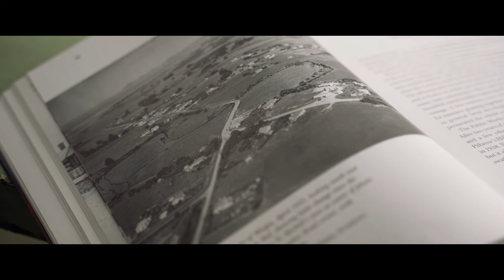3 The Braigh, Waipu - James Alexander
Riverfront landmark - subdivide or restore

Once a cornerstone of Waipu. A landmark property formally owned by the McDell family who also owned the thriving McDell store that sat adjacent.

The grand residence with 12-foot high stud and wide central hall was one of the biggest around, standing gracious and proud in its prominent position at the Shoemaker junction on The Braigh.

Boasting four large bedrooms with built in wardrobes (a feature of luxury back then), large formal dining room, double sunroom and a huge formal lounge - complete with stained glass windows, wood panelled ceiling, decorative ceiling rose and grand chandelier; it was a home of grandeur and significance. A commanding property that made a statement, envied by many.

It's true to say the residence has seen better days, but underlying its foundations the whopping 1,472 sqm subdividable site bordering the Waihoihoi River is still one of the greats.

After being hidden away for years, a remarkable opportunity has been uncovered and unlocked. Ripe for picking by the discerning developer wanting to subdivide, or will the home once a marvel of Waipu, be saved, restored, loved and cherished like it was back in the good old days. You decide.

Will you be bold enough to create it's next statement?
Come and take a look.

rwbreambay.co.nz/WPU30090